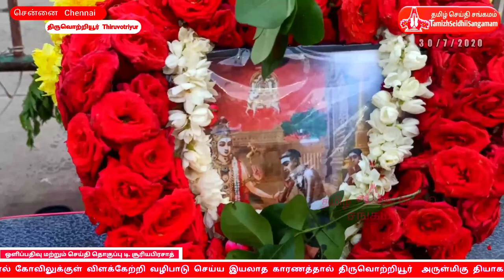Kaliyanayanar guru poojai thiruvottiyur, thiruvotriyur Kaliyanayanar guru pooja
திருவொற்றியூர் கலியநாயனார் குருபூஜை விழா | Thiruvottiyur kaliyanayanar guru poojai 3 0 / 7 / 2 0 20

Kaliya nayanar

கலிய நாயனார் குருபூஜை விழா திருவொற்றியூர்

திருவொற்றியூர் ஸ்ரீ தியாகராஜசுவாமி ஆலயத்தின் முன் கலியநாயனார் குருபூஜை விளக்கேற்றினார்கள் 30.07.20

63 Naayan Margal ,Tamil

63 நாயன்மார்கள் வாழ்கை சரித்திரம்

history of 63 Naayan Margal

63 Naayan Margal varalaru

kaliyanayanar Guru Puja

kaliyanayanar Guru Pujai

kaliyanayanar Guru Puja
kaliya nayanar
nayanar

 63 nayanar , 63 nayanmargal story , 63 nayanmar story ,
periya kovil

63 nayanmars , saivam , siva , nayanmargal
Sivan vazhipadu murai , Lord Sivan , Sivan kovil , சிவன் வழிபாடு , சிவன் கோவில் , Dheivegam tamil
 கலியநாயனார் குருபூஜை திருவொற்றியூர் Thiruvottiyur  kaliyanayanar guru poojai
3 0 / 7 / 2 0 2 0

தொண்டை நாட்டில் திருவொற்றியூரிலே செக்குத் தொழிலை உடைய வணிகர் மரபிலே தோன்றியவர் கலியநாயனார். செல்வமுடைய இவர் சிவபெருமானுக்கு உரிமைத் தொண்டில் ஈடுபட்டுத் திருவெற்றியூர்த் திருக்கோயிலில் உள்ளும் புறமும் திருவிளக்கிடும் திருத்தொண்டினைச் செய்து வந்தார். இவரது உண்மைத் தொண்டின் பெருமையை புலப்படுத்தத் திருவுளங்கொண்ட சிவபெருமான் திருவருளால் இவரது செல்வம் அனைத்தும் இவரைப் பிணித்த இருவினைப் போற் குறைய வறுமை நிலை உண்டாயிற்று. அந்நிலையில் தமது மரபிலுள்ளார் தரும் எண்ணெயை வாங்கி விற்று அதனால் கிடைத்த பொருளால் தாம் செய்யும் திருவிளக்குப் பணியை இடைவிடாது செய்தார். பின்னர் எண்ணெய் தருவார் கொடாமையால் கூலிக்குச் செக்காடி அக்கூலி கொண்டு விளக்கெரித்தார். வேலையாட்கள் பெருகித் தம்மைக் கூலிக்கு அமர்த்திக் கொள்வார் இல்லாமையால் வீடு முதலிய பொருட்களை விற்று விளக்கெரித்தார். முடிவில் தம் மனைவியாரை விற்பதற்கு நகரெங்கும் விலைகூறி வாங்குவாரில்லாமையால் மனம் தளர்ந்தார். திருவிளக்கேற்றும் வேளையில் ஒற்றியூர்த் திருக்கோயிலை அடைந்து “திருவிளக்குப் பணி தடைப்படின் இறந்துவிடுவேன்” எனத்துணிந்து எண்ணெய்க்கு ஈடாக தமது உதிரத்தையே நிறைத்தற்குக் கருவி கொண்டு தமது கழுத்தை அரிந்தார். அப்பொழுது ஒற்றியூர்ப்பெருமானது அருட்கரம், நாயனாரது அரியும் கையைத் தடுத்து நிறுத்தியது. அருட்கடலாகிய சிவபெருமான் விடைமீது தோன்றியருள, உடன்பின் ஊறு (காயம்) நீங்கித் தலைமேற் கைகுவித்து வணங்கி நின்றார். சிவபெருமான் அவரைப் பொற்புடைய சிவபுரியிற் பொலித்திருக்க அருள் புரிந்தார்.

Kaliya Nayanar, also known as Kalia Nayanar, Kalia, Kaliya, Kaliyanar and Kaliyar, is a Nayanar saint, venerated in the Hindu sect of Shaivism. He is generally counted as the forty-fourth in the list of 63 Nayanars. The Nayanar saint is described to serve the god Shiva by lighting lamps in his Thyagaraja Temple.

63 nayanmars , saivam , siva , nayanmargal
சிவன் கோயிலிற்கு செல்கையில் நாம் சிவனை எப்படி முறையாக வழிபட வேண்டும் என்று பார்ப்போம். Sivan valipadu in Tamil or Sivan vazhipadu murai in Tamil is here.

Old sivan temple , Chennai sivan temple , chennai temple  live today thiruvotriyur temple

பெரிய கோவில்
திருவொற்றியூர் பெரிய கோயில்
பெரிய கோவில்
திருவொற்றியூர் சிவன் கோவில்
திருவொற்றியூர் ஆலயம்
திருவொற்றியூர் வடிவுடையம்மன் கோயில்
திருவொற்றியூர் கோயில் வரலாறு
திருவொற்றியூர் ஆதிபுரீசுவரர் கோயில்
திருவொற்றியூர்  ஆதிபுரீஸ்வரர் கோயில்
திருவொற்றியூர் பிரதோஷம்
திருவொற்றியூர் கோயில்
திருவொற்றியூர் கோவில் வரலாறு
திருவொற்றியூர் வடிவுடையம்மன் கோவில்
திருவொற்றியூர் சித்தர் ஜீவசமாதி
திருவொற்றியூர் சிவன் கோவில்
திருவொற்றியூர் சிவன் கோயில்
திருவொற்றியூர் சிவாலயம்
திருவொற்றியூர் அம்மன் கோயில்
ஒற்றியூர் அம்மன்
ஒற்றியூர் சிவன்
ஒற்றியூரா தியாகேசா
அருள்மிகு வடிவுடையம்மன்
அருள்மிகு படம்பக்கநாதர்
அருள்மிகு ஆதிபுரீஸ்வரர்
சித்தர்கள் வணங்கிய கோயில்
தமிழ் சித்தர்கள் கோயில்
பூலோக சிவலோகம்
பூலோக கைலாயம்
திருவொற்றியூர் தேரடி கோயில்
thiruvottiyur vadivudai amman kovil history
thiruvottiyur vadivudai amman kovil festival
thyagaraja swamy vadivudai amman temple
thiyagarajaswamy vadivudaiamman temple
thiruvottiyur vadivudai amman kovil pradosham live
 பெரிய கோயில்
 பெரிய கோவில்
திருவொற்றியூர் சிவன் கோவில்
திருவொற்றியூர் அம்மன் ஆலயம்
திருவொற்றியூர் ஆலயம்